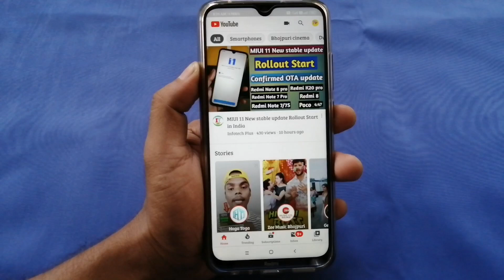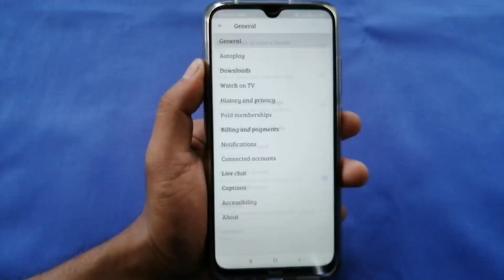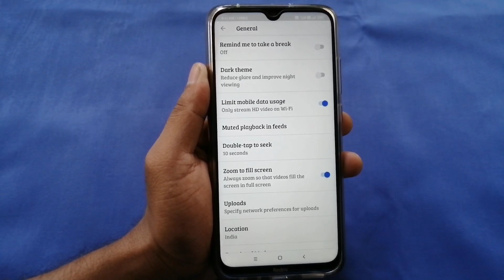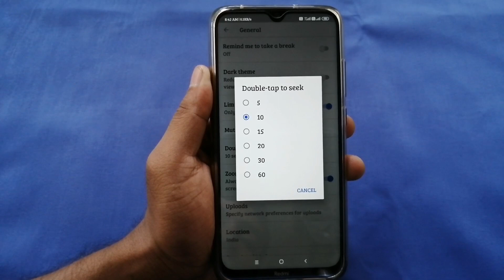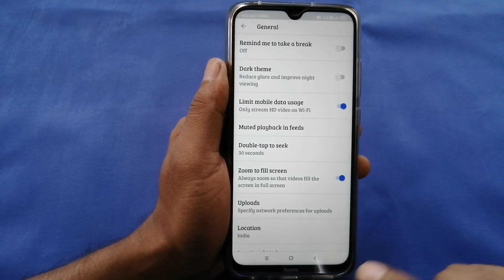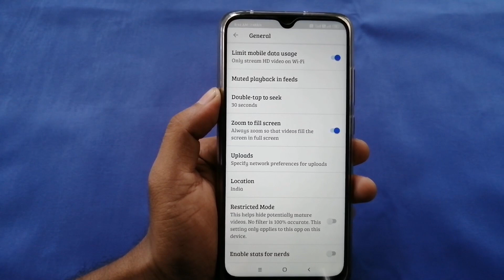आपका फोन में YouTube है तो यह सीख लो कोई नहीं बताएगा। देख कर चौक जाएंगे सब लोग।